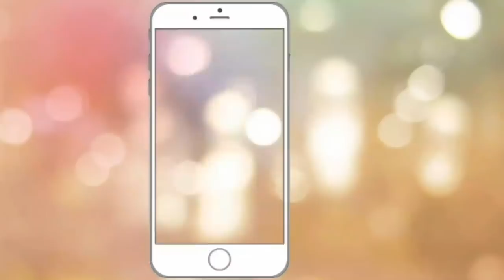1950 VS 2017 GENERATIONS | Round2World | R2W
Agar Ya Video ApkO PasAnd Aye To LiKe JaRur Karna

Round2World

R2W